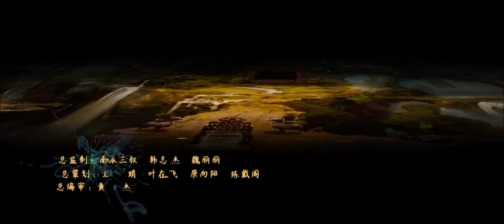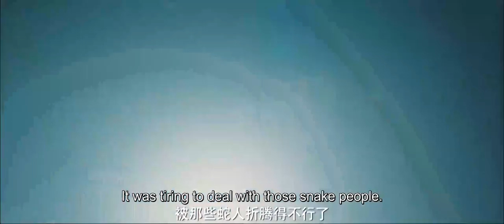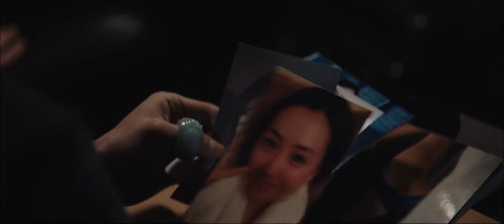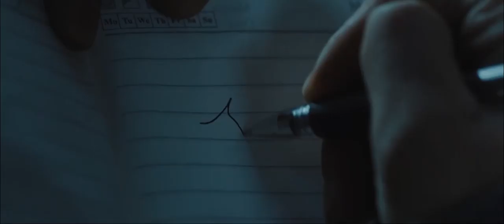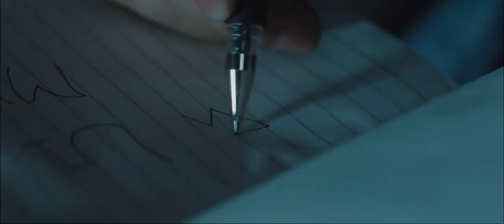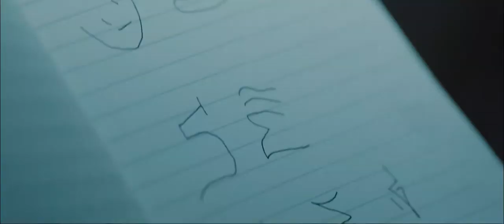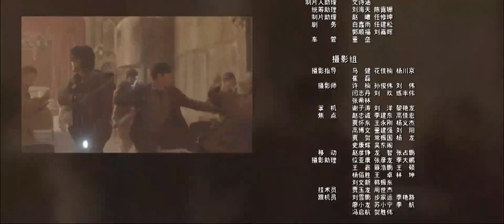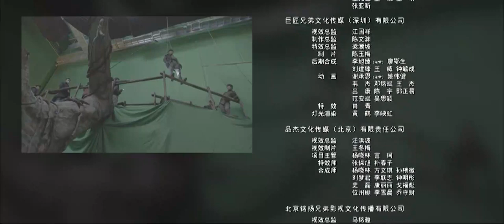[ENG SUB]Tomb Of The Sea 18 (Wu Lei, Qin Hao, Lay Zhang)